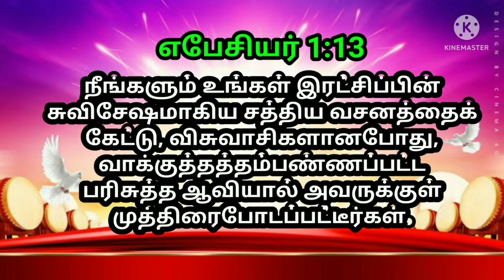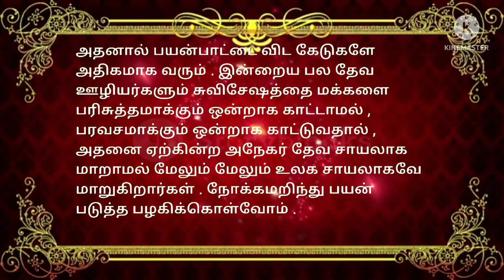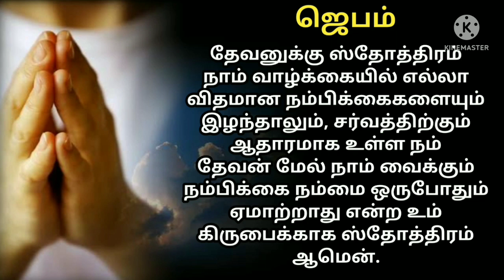indraya vasanam | today Bible version in Tamil | dhinam oru vasanam | indraya vasanam 23/06/2022